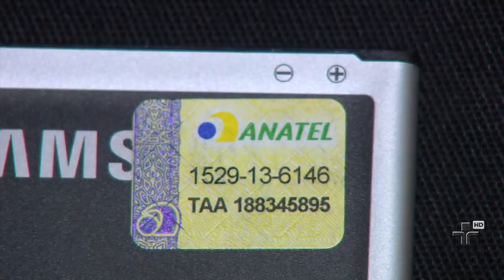Operadoras desenvolvem sistema para bloquear celulares pirata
Começou a funcionar um sistema desenvolvido pelas operadoras para bloquear celulares e tablets piratas ou originais que não tenham certificação da Anatel, a agência nacional de telecomunicações.